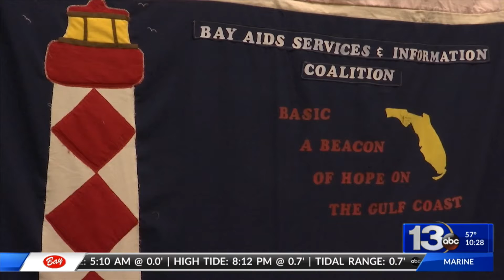Red Tie Ball